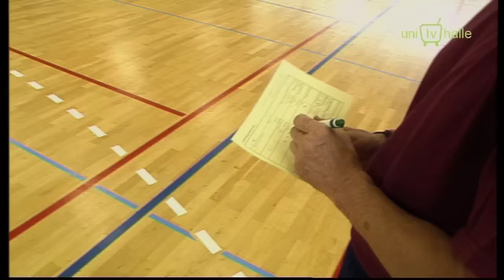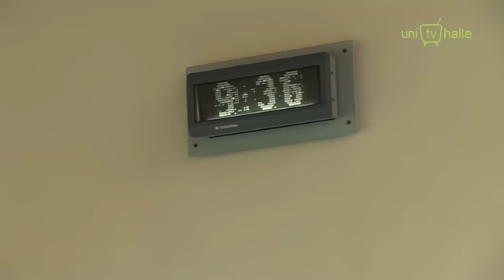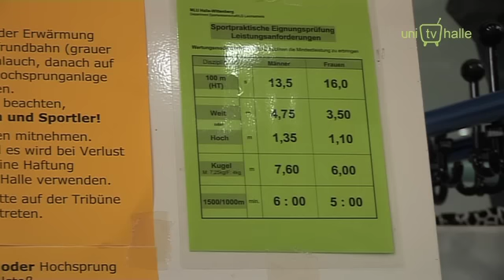30. Sendung - Sporteignungsprüfung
Auch wir wagen uns an neue Formate heran, in dem Fall: die Reportage! Zu sehen gibts: Toni bei seiner Sporteignungsprüfung!